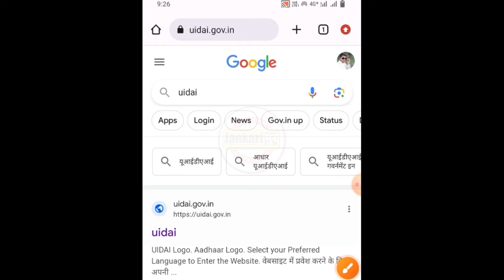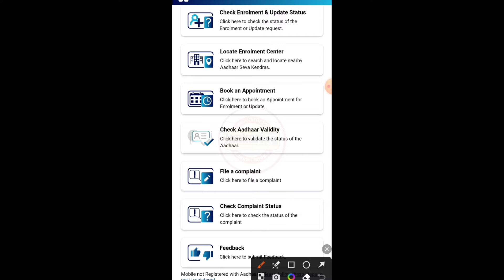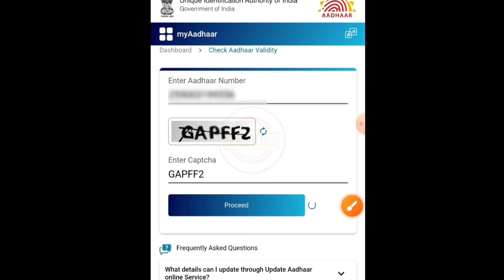Aadhar card me kon sa mobile number link hai kaise pata kare | How to know aadhar link mobile number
Hello friends,
                       aaj ki video mein aap log janenge ki aap log kis prakar se apne mobile se pata kar sakte hain ki aap logon ka Aadhar Card se aapka mobile number link hai ya nahin hai aur sath mein yah bhi janenge ki aap ke Aadhar card mein kaun sa mobile number link hai.

Keywords,

कैसे पता करें आपका आधार कार्ड मोबाइल नंबर से लिंक है या नहीं,
Aadhar card me kon sa mobile number link hai kaise pata kare,
How to check Aadhar link to mobile number,
How to check aadhar card link your mobile number or not,
How to check which mobile number registered,
How to know aadhar link mobile number
with aadhar card,
How to register mobile number in aadhar card,
Mobile number link to aadhar card online,
Check your Aadhar status UIDAI.Gov,
Aadhaar card New updat,
Uidai Aadhar updat 2023,
Change my registered mobile number in aadhar card,
Aadhar Card update process,
Jankaripur,